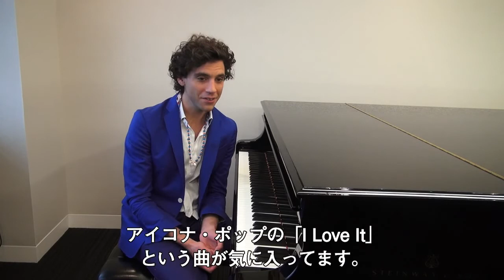2013.05.13 MAGAPP Interview Tokyo